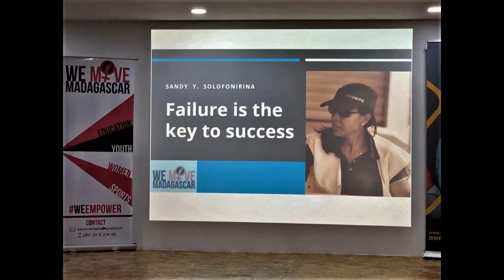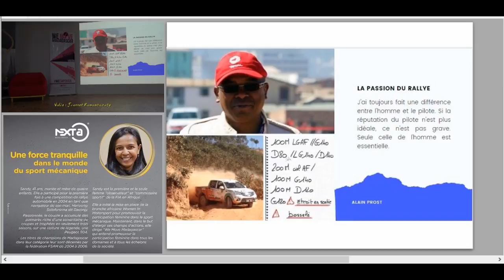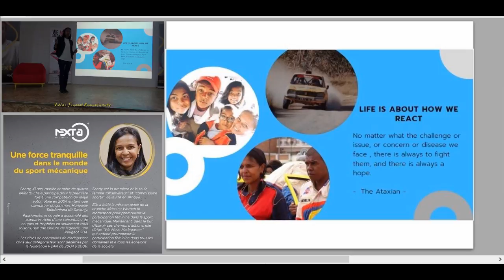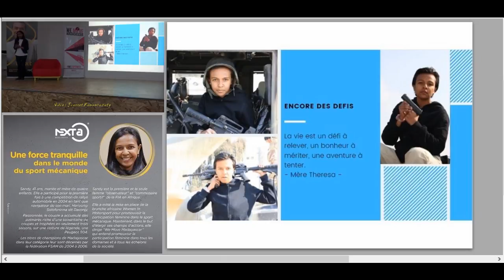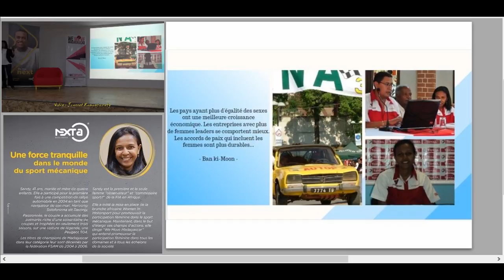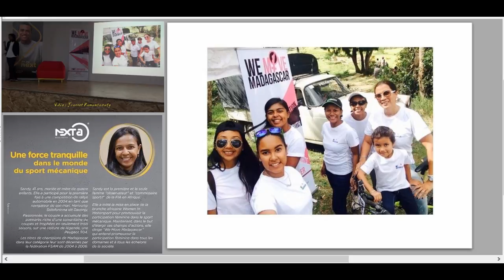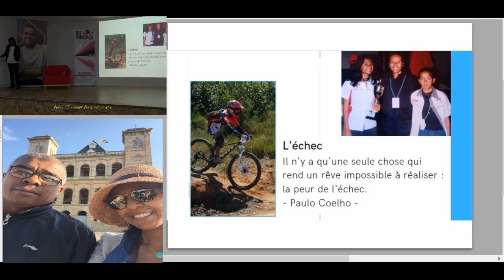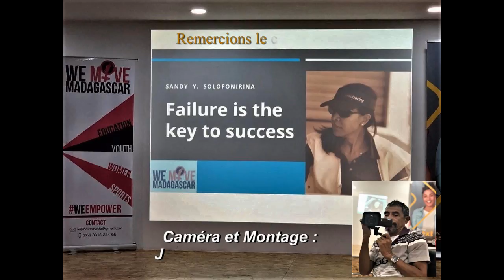Sandy Y. Solofonirina NEXTA 04 octobre 2019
Sandy, 41 ans, mariée et mère de quatre enfants. Elle a participé pour la première fois à une compétition de rallye automobile en 2004, en tant que navigateur de son mari, Herivonjy Solofonirina dit Davonjy.
Passionné, le couple a accumulé un palmarès riche d'une soixantaine de coupes et de trophées, en seulement trois saisons, sur une voiture de légende: une Peugeot 504.
Les titres de champions de Madagascar dans leur catégorie leur ont été décernés par la FSAM (Fédération du Sport automobile de Madagascar) de 2004 à 2006.
Sandy est la première et seule femme "observateur" et "commissaire sportif" de la FIA (Fédération internationale de l'automobile) en Afrique...